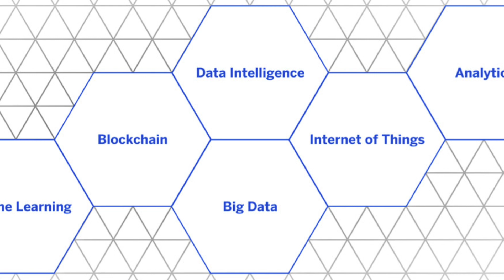How To Improve Your Digital Journey With The Right Partners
"Part of what we do really well for customers is connect the dots between the things that we do well as a company and the ecosystem that surrounds us, that can bring in the things that we don't do," SAP's Mike Flannagan said at SAPPHIRE NOW 2018. SAP's Maggie Buggie added, "What you can expect from us at SAP is [we'll keep] the whole ecosystem enabled and thriving."